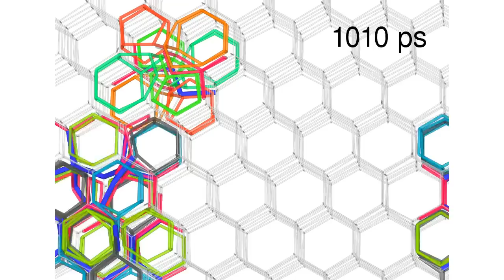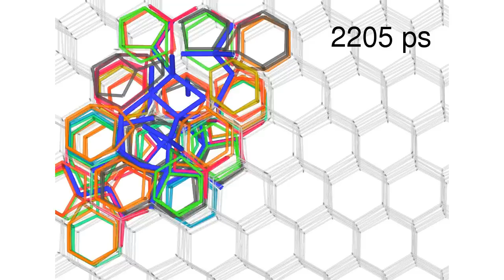Local structure of ice melting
Local HB structure change along the trajectory of Fig.1.  Fragments are used to show the local HB structures; eight typical interfacial fragments are colored with from red to green, respectively.  The other types of fragments in the interfacial region are colored in gray.  White thin lines are for HBs belonging to the ice fragment, and blue lines are for other HBs.  One can see that there are 4 stages in this trajectory; 0-2150 ps, 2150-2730 ps, 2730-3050 ps, and 3050 ps-.

Mochizuki, Matsumoto, and Ohmine (2013) Nature, to be published.